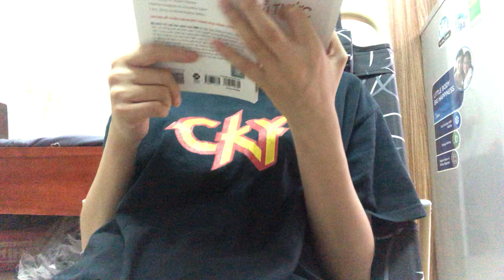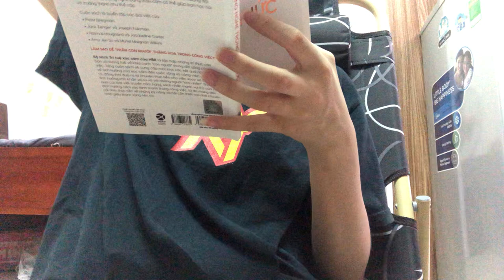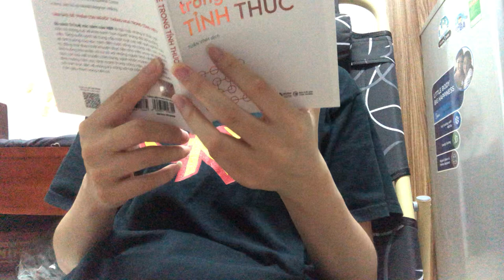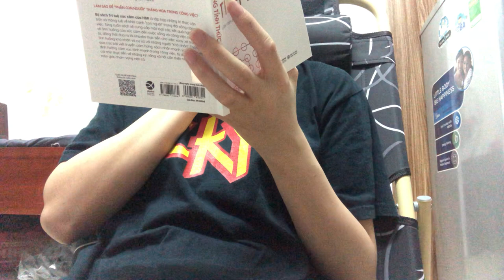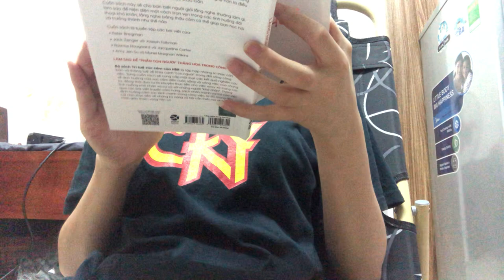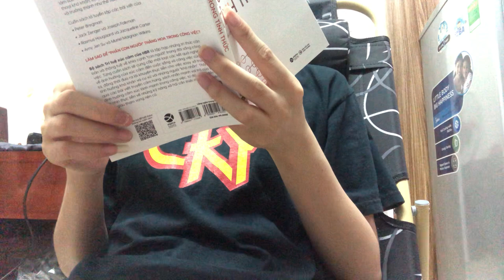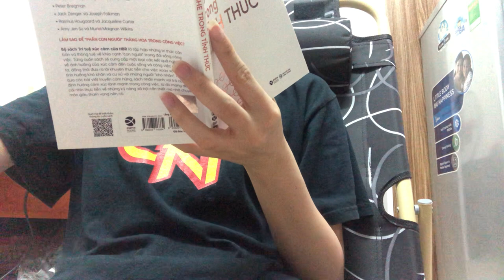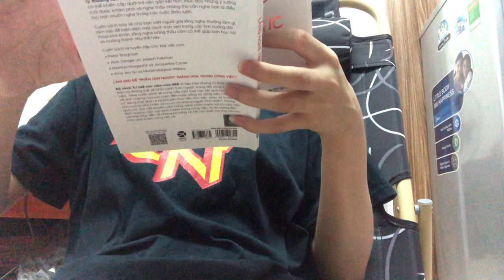Day 43- 3 Years Reading Challenge